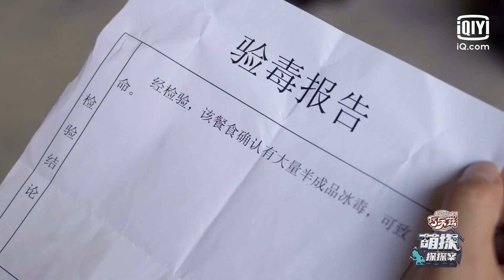片段5: 黄景瑜宋亚轩复盘案发时活动轨迹 惊觉全员拥有“在场证明” | 萌探探探案 EP09 | The Detectives' Adventure | iQiyi精选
多语字幕观看《萌探探探案》敬请登录iQiyi海外站或下载iQiyi国际版APP，还有更多独家资源等着你！